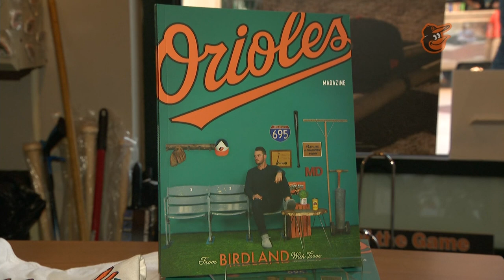O's Magazine: Trey Mancini cover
Trey Mancini's O's Magazine cover was inspired by Quinn XCII. More